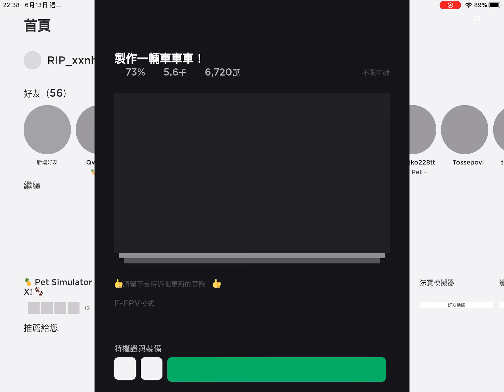Create a cart ride (3)